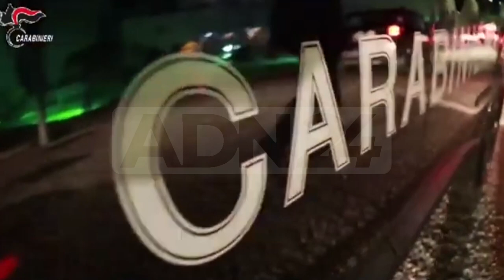Corigliano Rossano (CS) | Arrestato noto pregiudicato